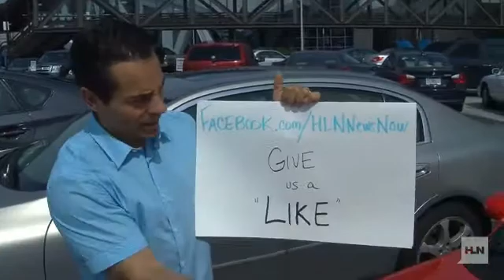Mike's Miata: A thumbs up or down?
HLN Anchor Mike Galanos has been documenting his search for a new car to replace the one he lost in a car wreck.